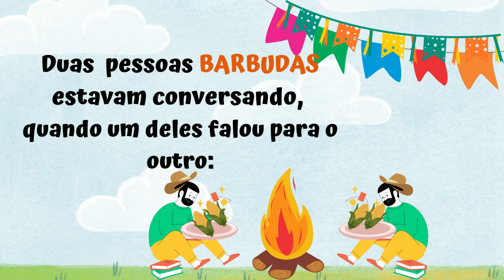Capital de Antígua e Barbuda, com um toque de São João!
Antígua e Barbuda ou Comunidade de Antígua e Barbuda é um país localizado na América Central, mais precisamente, no mar do Caribe.

     A capital de Antígua e barbuda é Saint John´s. O lugar é simplesmente paradisíaco! Afinal, todo o Caribe é (ao menos nas reportagens que vi, pois nunca tive o privilégio de estar lá!)

     Antígua e Barbuda é economicamente baseada no turismo, agricultura, construção civil e a indústria. O turismo tem 50% do PIB do país.

     O parque industrial restringe-se à produção de licor, beneficiamento de cana-de-açúcar, além de montagens de produtos destinados ao mercado externo como camas, artesanato e componentes eletrônicos.